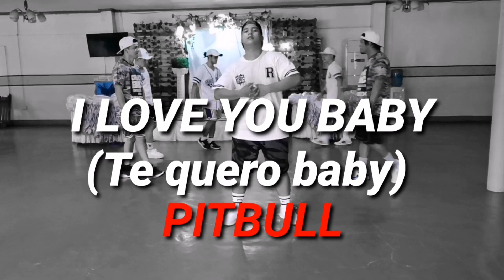I LOVE YOU BABY (TE QUIERO BABY) PIT BULL. BY BEAST MOVERS CREW. hi-funk dance fitness step.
choreograph by BMC richard bryan benites.